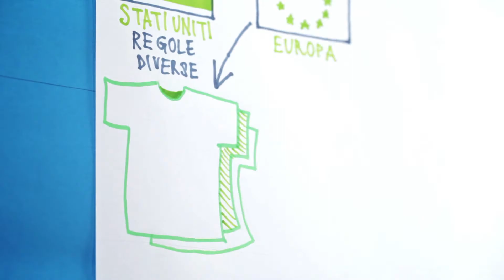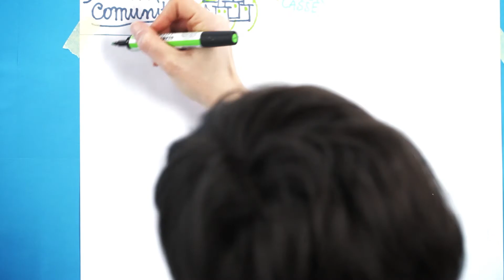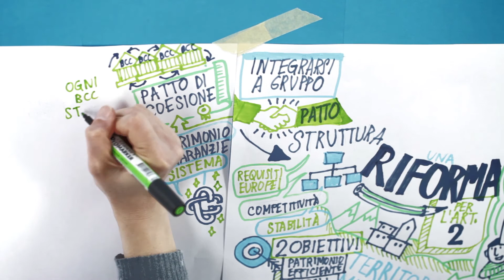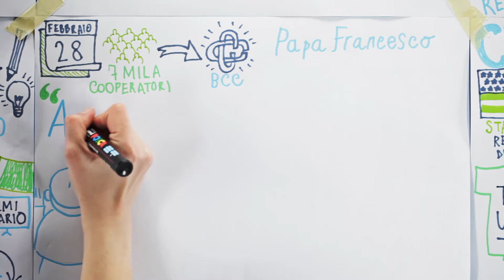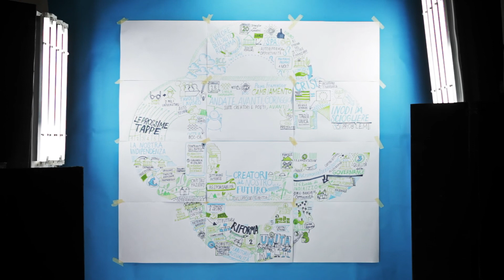Autoriforma dell Bcc 2015